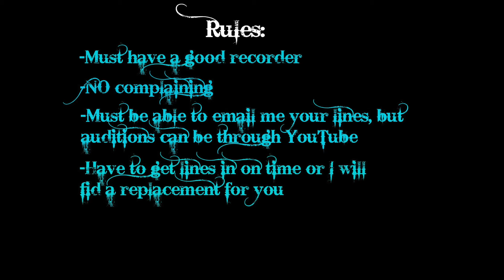2nd Casting Call for The Seven Realms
Here are the lines!

Amon: (Angrily and yelling) "Let her go and them I shall put my weapon down, but if not then consider it a blood bath."
Amon: ( Serious) "I have specially hoof picked horses to be by your side and guard you all the time."

Crow: (Fiery) "Come on Han, what are you waiting for?!? You have them in your hoof now!! KILL THEM!!"
Crow: (normal tone) "Han, remember to meet me here tomorrow night for another lesson."

Lord Averill Demonai:(Harshly) "Raisa!! Enough of this filly non-sense. Grow up!! Once you do that, let me know, then i will be willing to discuss then with you. Goodnight!"
Lord Averill Demonai:(Normal) "And how is my lovely wife tonight? I've missed you through my traveling."

Velvet Bayar: (Crying, Upset) "You did WHAT!?! I can't believe this! You have hurt me too many times! I have HAD IT!! GET OUT!!!"
Velvet Bayar: (Calm, Soothing) "Raisa, I know that Michah can sometimes say things that aren't true. just give him some time to cool down and he'll apologize. I promise."

Fire Dancer: (cautiously) Han, you are a mortal horse, not a wizard. You can't control anyone with the amulet, if you do you will turn into ashes. Only a wizard can."
Fire Dancer: (angrily yelling) " I HATE you Han!! You led me to this hell and now I'm going to burn with you!! How could you?!?"

Han: (Scared and Yelling) "Put the axe down or I will cut her throat!!"
Han: (Heavy breathing and panting) starts to laugh a little (sarcastically) " You mean this one? NO WAY jinxflinger."

Reid Nightwalker: (strongly) Sir, there are no more invaders on the land. They have all perished or fleaed.
Reid Nightwalker: (Angrily and yelling) " How could she!! I am obviously the best stallion there is for her!! Convince her to accept my hoof in marriage."

Speaker Jempson: (Surprised) "Princess Raisa, what are you doing here at this time of night?"
Speaker Jempson: (Normal) "Han, how would you like to travel to Oden's Ford with Hayden Fire Dancer and study there as my students?"

Cedric: (Obeyingly) "Yes, sir. I will report back to the Queen of my findings."
Cedric: (Ordering, Yelling) "Search the town for ANY sign of the famous street lords. If you catch one, bring them back to me. BE OFF!!!"

Adoni: (Shyly) "I am not supposed to engage in conversation with any of the royal family members, Your Highness."
Adoni: (Boldly, Strongly) "You shall not lay one dirty hoof one her, bloody thief. If you do, it shall be resolved with your demise."

Timus: (Quietly) "I don't think-(cuts off quickly-Sorry."
Timus: (Scared) "What's going to happen when your father finds out the amulet has been stolen, Michah?"